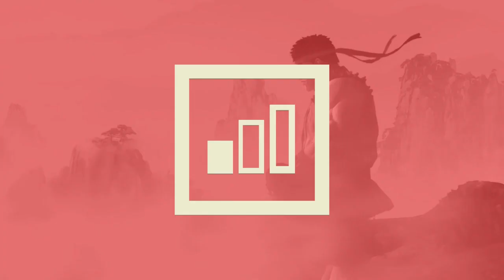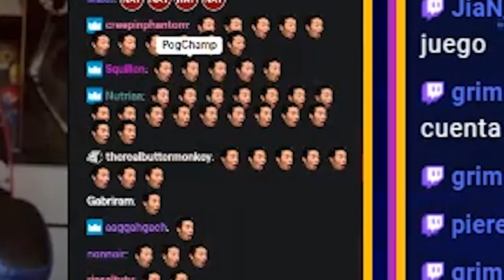Kloj y Joker Reaccionan al EA Play Live 2020 (Apex Legends Crossplay, Star Wars Squadrons y Skate 4)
Me demore un poco más de lo esperado. Pero aqui esta la reaccion de Kloj y Joker de la EA Play Live 2020. Hubieron varias noticias buenas. La más grande fue Apex Legends con Crossplay y version de Switch y Steam. Star Wars Squadron, tambien fue un tema fuerte, pero la verdadera sorpresa fue Skate 4!